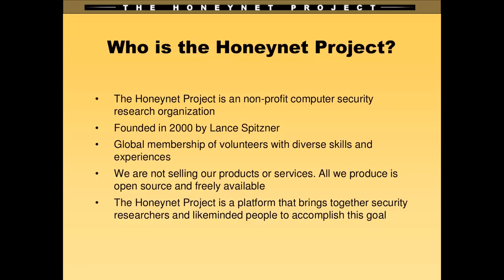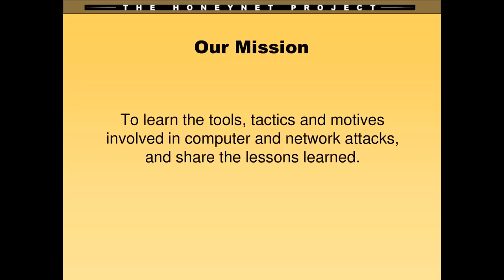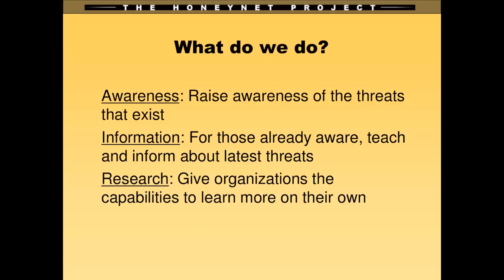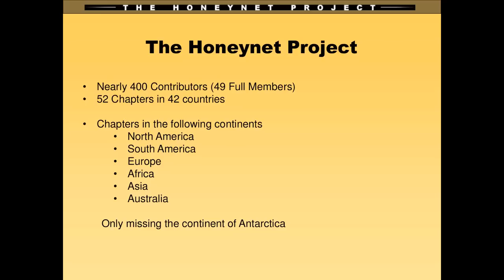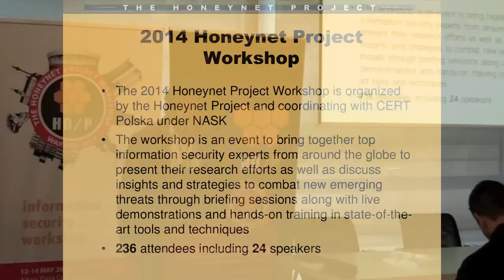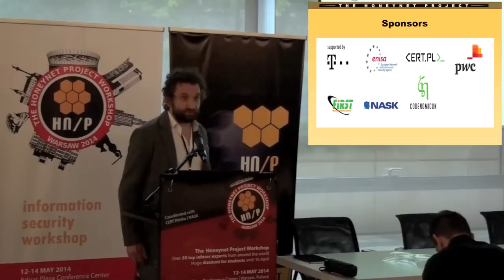Honeynet2014 - Angelo Dell'Aera - Welcome Remarks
2014 Honeynet Project Workshop | 12-14 May 2014 | Warsaw | Poland

Speaker: Angelo Dell'Aera

Title: Welcome Remarks

Abstract: Conference Opening - about The Honeynet Project